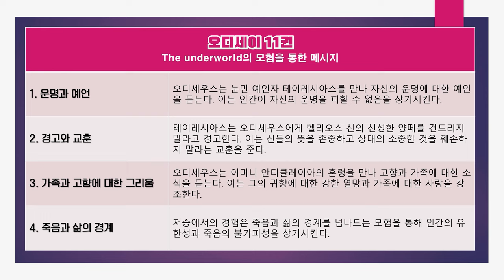Best 오디세이(odyssey) 원작 에피소드 #6. 오디세우스는 죽은 자들의 땅(The Land of the Dead) 하데스왕국에서 어떤 모험을 했을까?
키르케의 아이아이아 섬을 떠난 오디세우스(율리시스)는 부하 선원들과 빛이 없는 어둠의 땅 키메리안의 오케아누스에 무사히 도착한다. 그곳은 하데스 왕국이다.
극작가, 시나리오 작가, 연출가 박한열과 함께 떠나는 "The Odyssey" 여정, 여섯 번째 이야기 "죽은 자를 향한 하데스왕국 방문"